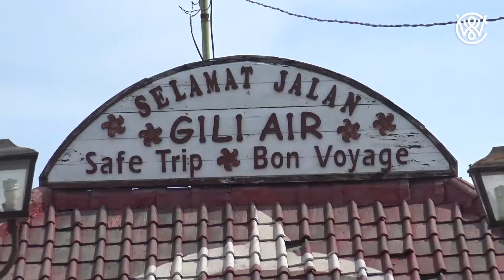Going past Mt Agung - Active Volcano In Bali - Vlog